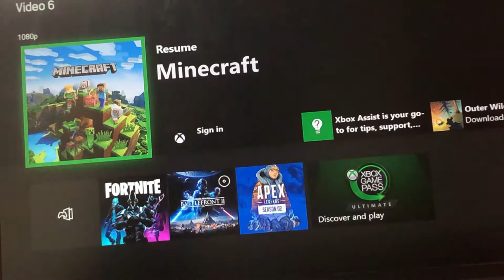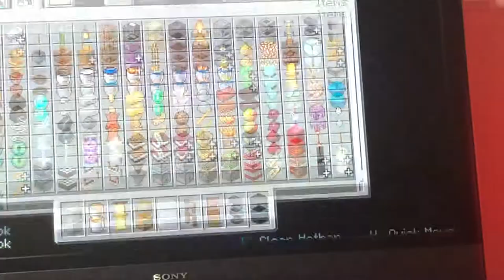BABY TURTLES and Bell Tower in Minecraft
Yees Minecraft is back mother shuckers tour of the world Roger and Rogerina become a mom and dad Ulf and Henrik do nothing I build a Lava guarded bell tower with Dwight